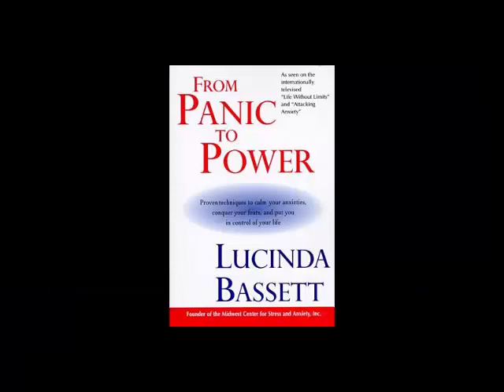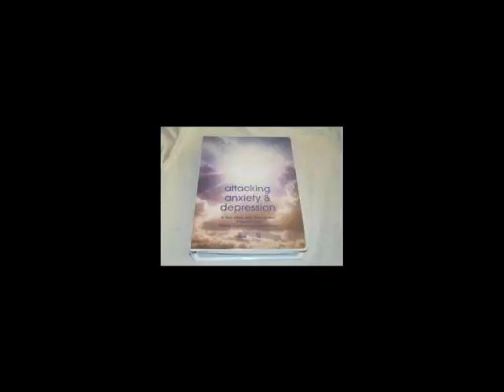A.J. Mahari's Interview with Lucinda Bassett - Your Core Story - "The Solution"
Lucinda Bassett is a pioneer in helping people with anxiety and depression. She shares so wisely I did this interview with Lucinda Bassett authors of several books, creator of the Midwest Center for Anxiety and now also Depression. This interview was recorded in 2011 at the time Lucinda has a new book out, called, "The Solution" and after "the perfect storm" of tragedy in her life forced her to use all her previously learned anxiety skills and then some to grow through a 3 year period of the death of 3 people in her life. This was originally aired on blogtalkradio and I'm up-loading these audio interviews here. I will be doing many more interviews here (the new ones will be video interviews) These that were done in an online radio format are audio.